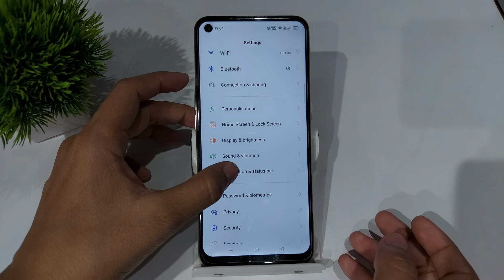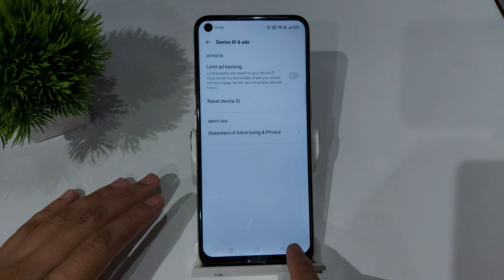How to hide lock screen notification in oppo a96,a76,oppo a76 me lock screen notification hide kare